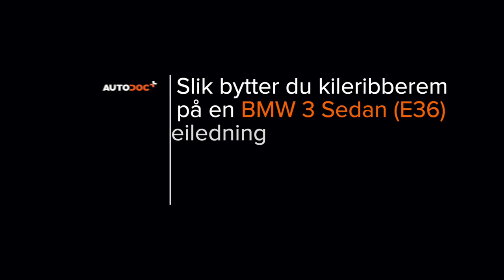Hvordan bytte multireim der på BMW E36[AUTODOC-VIDEOLEKSJONER]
Hvordan bytte multireim / kileribberem på BMW 3 (E36) 2.5 Sedan 1990–1998 [AUTODOC-VIDEOLEKSJONER]

Multireim til kjøretøyet BMW 3 Convertible (E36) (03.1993–04.1999) / BMW 3 Coupe (E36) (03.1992–04.1999) / BMW 3 Touring (E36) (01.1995–10.1999) / BMW Z3 Coupe (E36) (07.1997–06.2003) / BMW Z3 Roadster (E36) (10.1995–01.2003) bør som regel erstattes i én og samme prosedyre. Det er imidlertid noen små forskjeller, på grunn av spesifikke egenskaper ved kjøretøyets design.

00:00 — BMW E36 – multireim / kileribberem: trinn-for-trinn veiledning for utskifting
00:50 — Skyv strammerullen til klimaanleggets drivreim til siden.
01:38 — Dra Poly-V-belte strammeren til side.
02:36 — Monter Poly-V-beltet.
03:45 — Skyv strammerullen til klimaanleggets drivreim til siden.